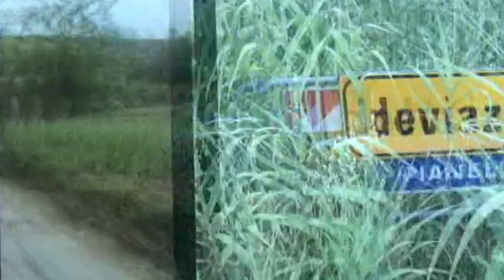Pettinari interroga il presidente D Alfonso sulla chiusura della Sp 53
Sulla chiusura della Sp 53 per una frana, e sui disagi dei residenti, il consigliere regionale del M5S Domenico Pettinari farà nei prossimi giorni in Consiglio, farà una interrogazione orale al presidente della Regione Luciano D'Alfonso per chiedere uno stanziamento di fondi urgente